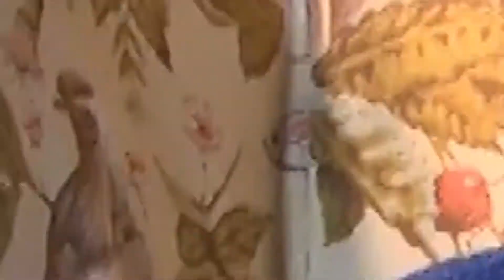Roger Seiler - Researching Master of Alaska: Sailing and Shipbuilding